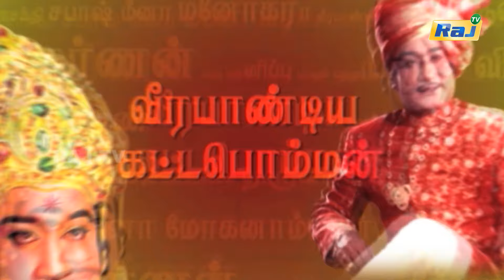சரித்திர நாயகன் சிவாஜி கணேசன்' | The History of Sivaji Ganesan | Episode - 106 | 28.11.2024 | Raj Tv